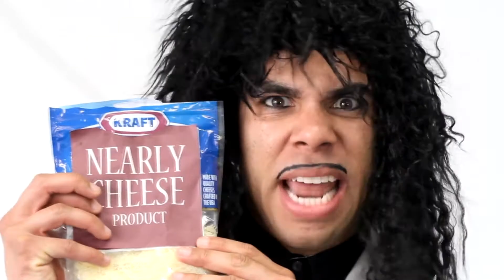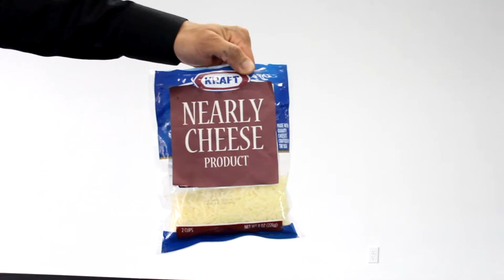Tonight in San Diego - "Nearly Cheese" with Little Richard (Parody)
As aired on Season 1 - Episode 4 of "Tonight In San Diego"

Directed by Jeremiah Evans featuring David Vaughn as Little Richard.

America's Finest City has its own take on the classic variety show featuring San Diego personalities & the absolute best from its music scene.